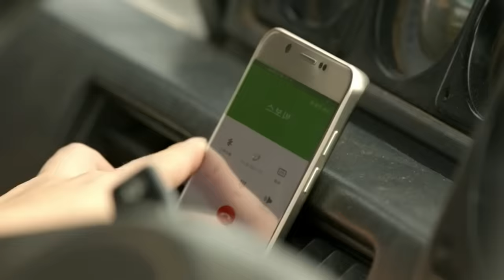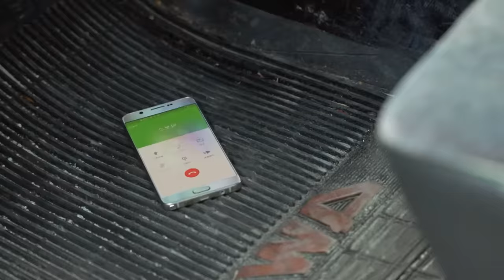🔥UNA CHICA POBRE SE ENAMORA DEL SOLDADO MÁS CRUEL DEL EJERCITO Y TRABAJAN JUNTOS |Mejor Resumen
Titulo: D3SC3ND1ENTES DEL S0L